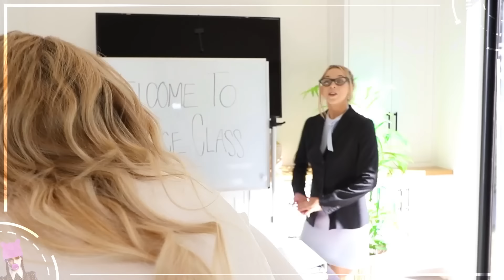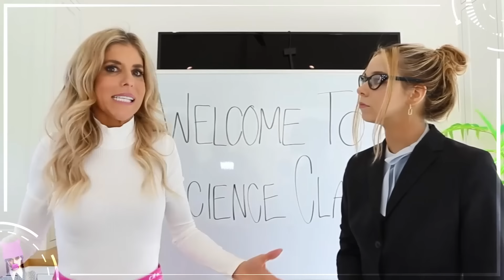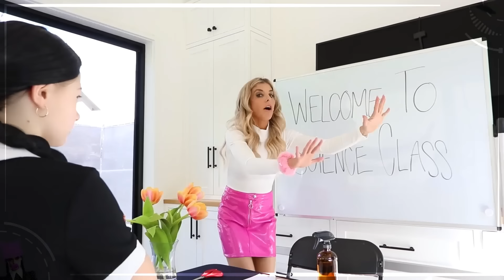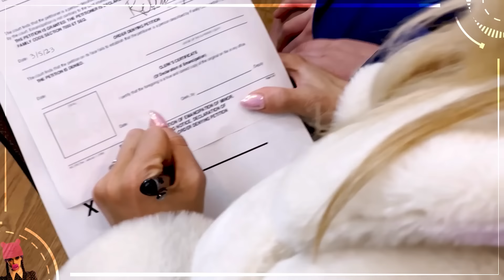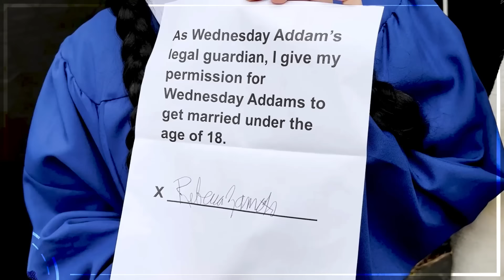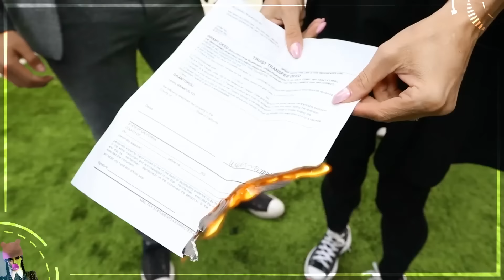I Adopted Wednesday Addams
Rebecca Zamolo adopts Wednesday Addams and it was a bad idea.  It all started When Rebecca Zamolo posted "Daughter Walks for First Time *emotional*." Now Rebecca Zamolo will adopt Wednesday Addams for 24 hours but surviving will the hardest part.  In this program Rebecca must become her daughters best friend but Wednesday and Rebecca couldn't be further from the same. Everyone gets close to death but the birth was the most surprising. There are other surprises but we don't want any other spoilers.